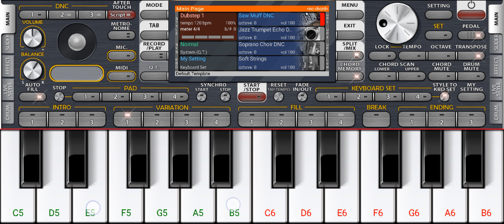રસિયો રૂપાળો... on keyboard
trending rasiyo રૂપાળો...